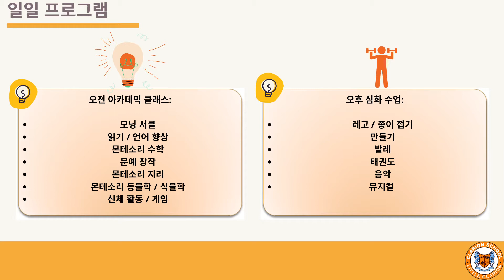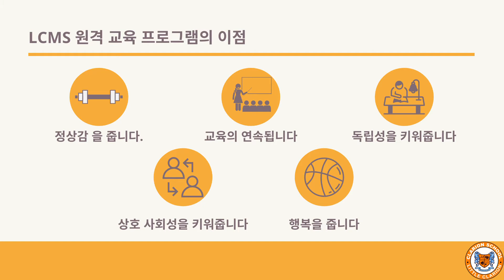Little Clarion Online Preschool (Korean version)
As the world faces COVID 19 pandemic, Little Clarion Montessori School continues to educate children through Distance Learning Progam.  이제 국제학교수준의 교육이 유학 없이도 가능해 졌습니다!